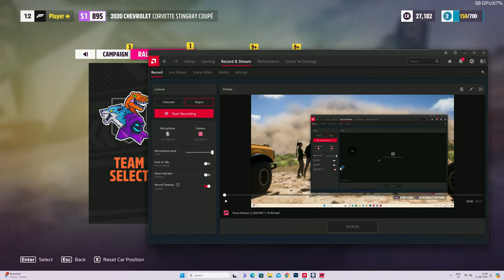"Diving into the Ultimate Forza Horizon 5 Experience with Logitech G29 in Stunning 4K PC Gaming! 🎮🔥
That's right, you get to see every single moment of me playing this awesome game, including the loading screens, the menu options, the tutorials, the cutscenes, the glitches, the crashes, the rage quits, and the bathroom breaks. Trust me, you don't want to miss any of this action-packed content. So sit back, relax, and enjoy the most realistic gaming experience ever!